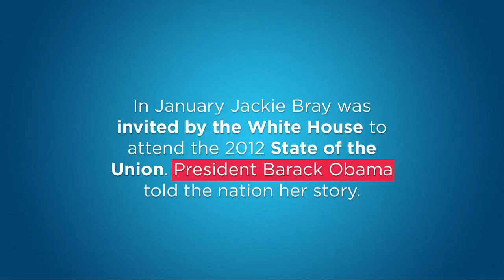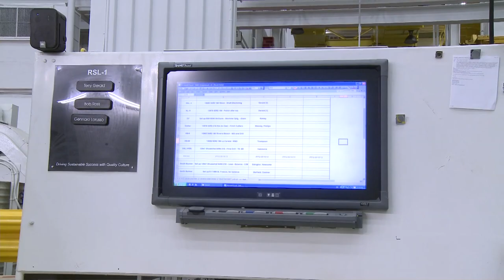CPCC and Siemens Energy: Developing New Careers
To address unemployment and a lack of trained workers in manufacturing, Siemens Energy in Charlotte — a producer of turbines and generators — is working with Central Piedmont Community College and the Regional Workforce Development Board to hire, train and develop careers in manufacturing and energy. This newly trained workforce will continue to fuel Charlotte's emerging energy sector.

This video is part of the Charlotte in 2012 Convention Host Committee Carolina Stories Series. For more of the Carolina Stories Series,